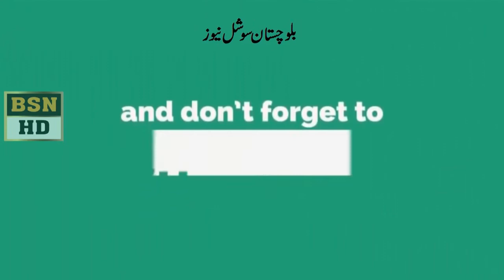Liaquat Shahwani PC in Quetta